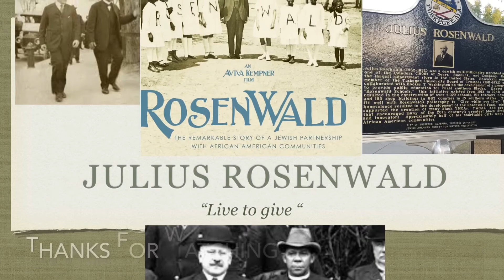Interview with Rosenwald film, Director Aviva Kempner.